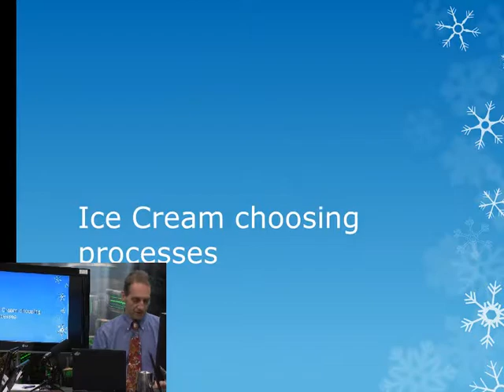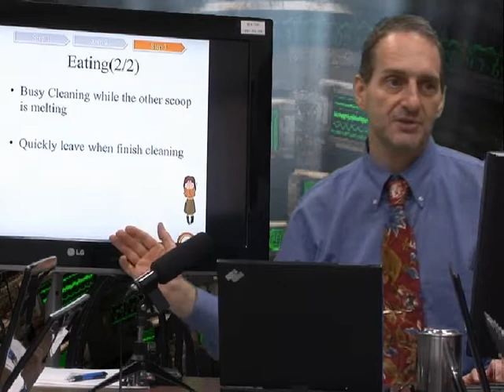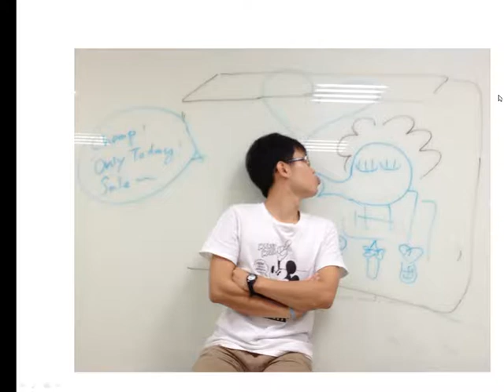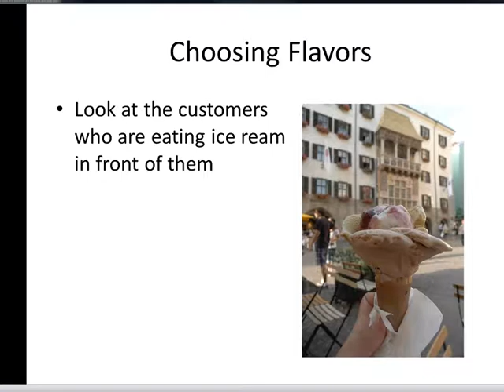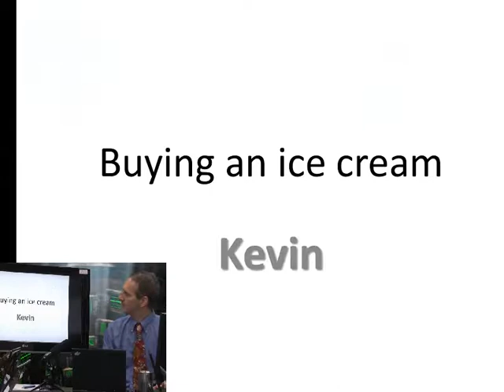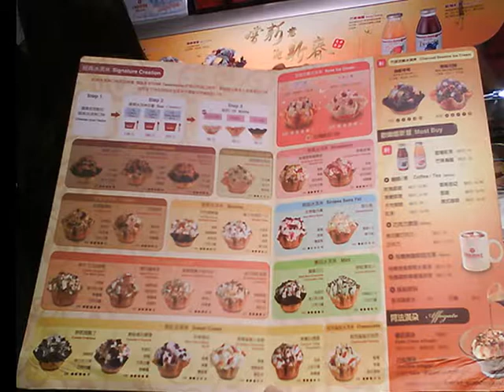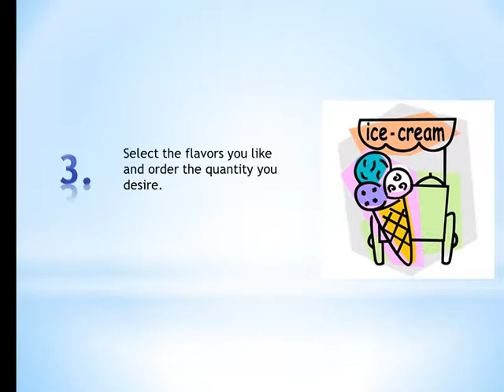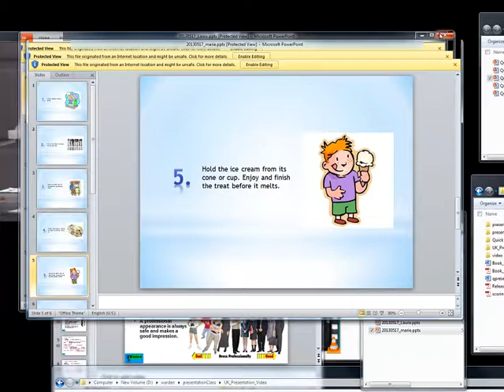Presentation Class 2013 Cover Slide Assignment D_02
Prof. Warden reviews students' assignment on creating slides for this class at NCHU (National Chung Hsing University), Taiwan.